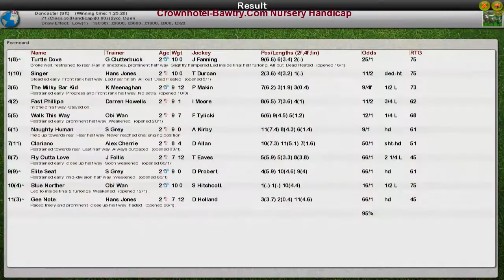FR WK11 R14 Crownhotel-Bawtry.Com Nursery Handicap